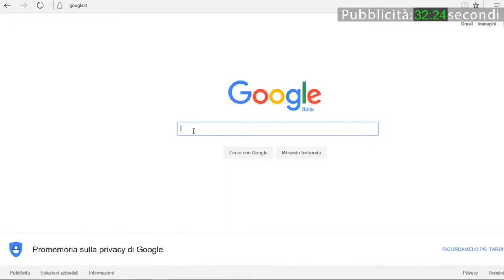Concerto gospel a Voghera con il San Germano Choir